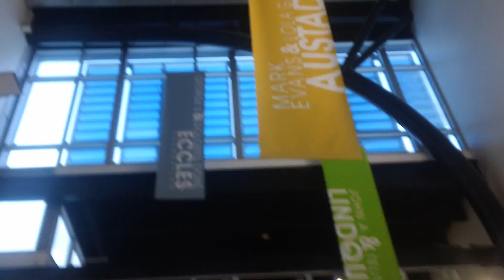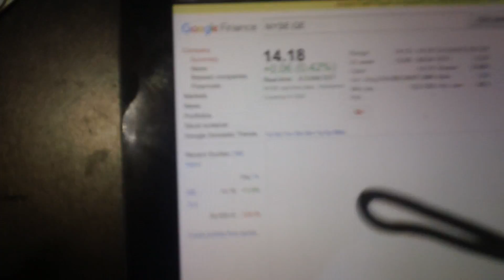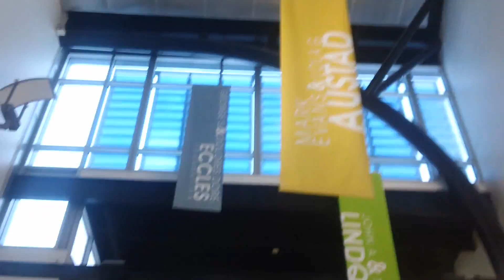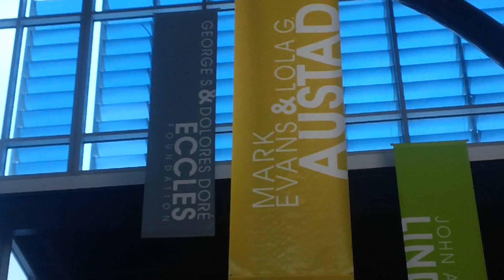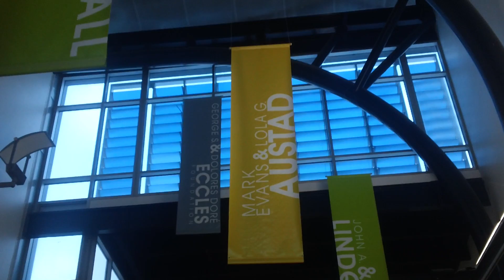Fukushima news; SCOTLAND NUKE REACTOR Emergency shutdown, “Jellyfish, ICE & Seaweed” ORCAS & FURBAGS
kevin DADA blanch UN-FREE MASON I lay my own ROCKS;; $ 9 Russian made assault rifles War-shop-er$ NEW GOLDEN CALF;; Once you start wearing octopussy & Pussy galore$ NO TARIFFS SHOES; by kevin D. blanch the Great PACIFIC GEnocide, THE GREATEST PhD in HUMAN HISTORY AML LEUKEMIA SURVIVOR ;;
"In a laver: seaweed shuts nuclear reactor again in bad weather
EDF’s Torness plant east of Edinburgh has previously been taken offline due to jellyfish"

$ 9 Russian made assault rifles the NEW GOLDEN CALF;; United States of America post 2000, Post 9-11 Post 3-11 March 11 2011;; Whale petting, assault rifle worshiping, dogma burger eating, dogma snuggie wearing, political Kool-Aid aid drinking, air sucking, earth raping, obey over consume, royal wan-ABE bowing, Cinderella king James lottery playing, science fiction economics excepting, drunk on ignorance and proud to it, Great American FUcKing ECOLOGY killing self-engulfed indulging, Cancer excepting weak lean coward fools! On BALCO,, Kevin D. Blanch PhD the Great Pacific Genocide AML March 4 2018
Fake greens, to the Left, A.k.Prayers to the Right= Dead ECOLOGY kevin d. blanch

Whale petting false equiv. greens to the left, a.k. War-shop-ers to the Right = FUCKED
Nuclear energy crime syndicate, to Hold a bake Sale at your local P.T.A. Kevin D. Blanch,
the nuclear energy crime syndicate to HOLD A YELLOW CAKE BAKE SALE AT LOCAL P.T.A. $
A.K. RIFLES THE NEW DADDY WAR-SHOP-ERS BUCKS GOLDEN CALF;; kevin DADA blanch